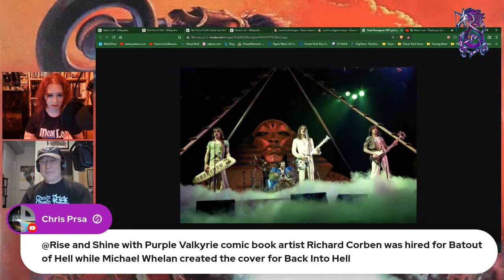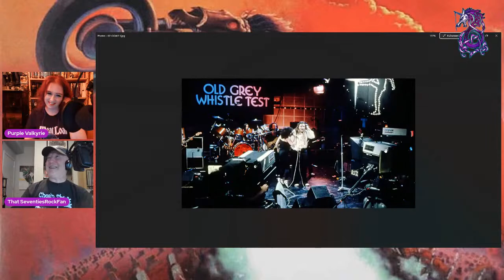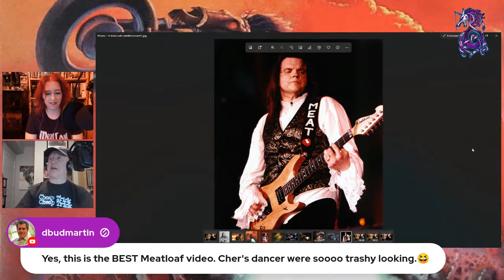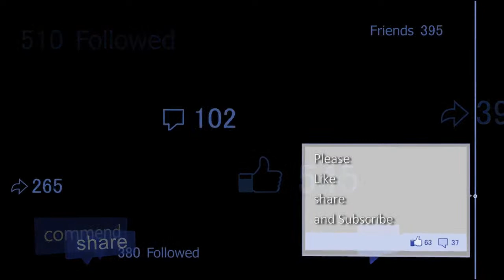Meat Loaf - Thank you for the music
Hello all, on Friday we lost another iconic voice with the passing of Meat Loaf. I was a huge fan his music for as long as I can remember. Rest in Peace Meat Loaf you will be missed. Rock on and safe journey...